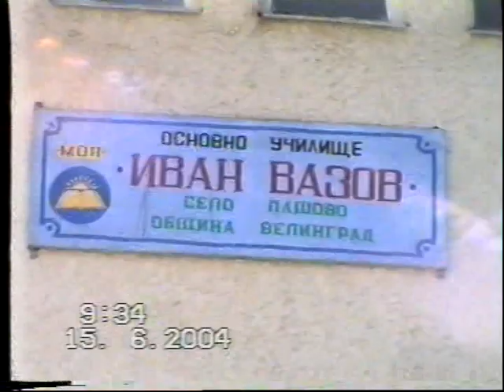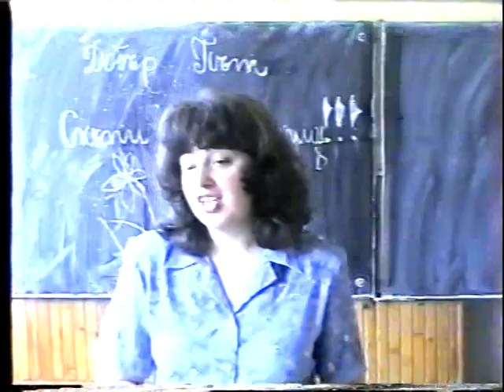Випуск 2003/2004 Пашово Част 1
8 kl1as Selo Pashovo 2003/2004 Godina